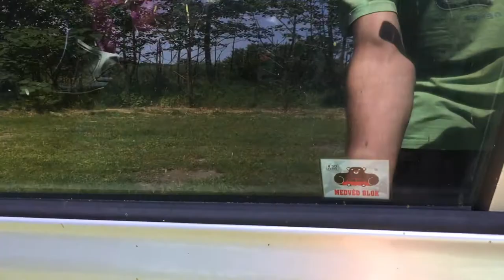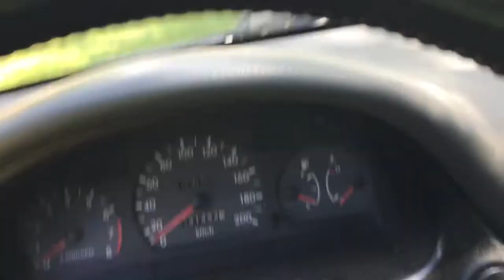Hyundai Accent 1.8 GT 1996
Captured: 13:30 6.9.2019